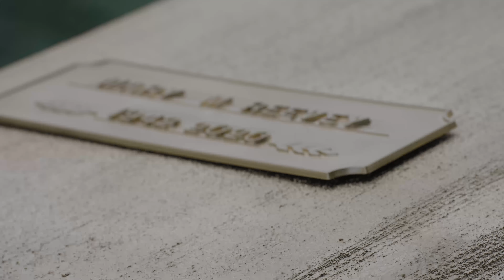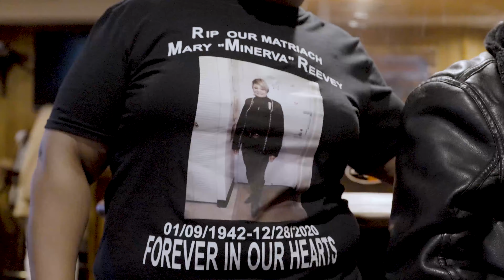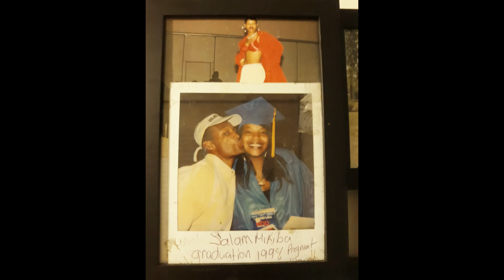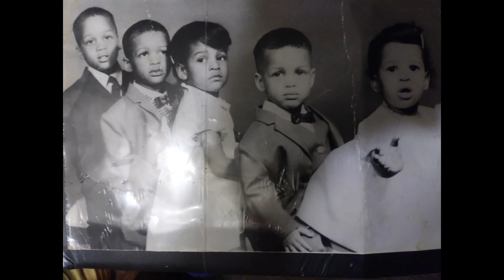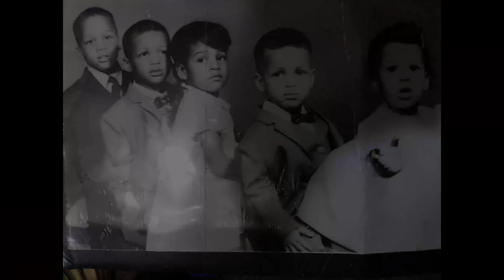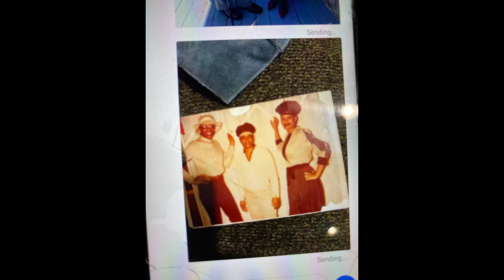Mary Reevey Funeral full video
Andra Day -  Rise Up lyrics song

Hey Up There (feat. Ty Dolla $ign)